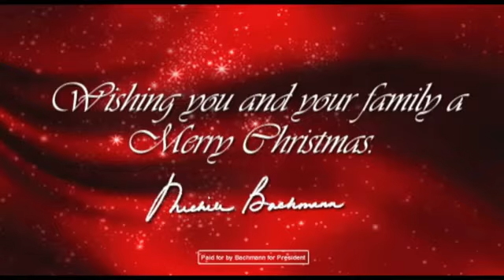Merry Christmas from Michele Bachmann